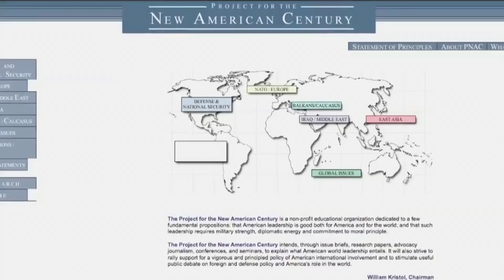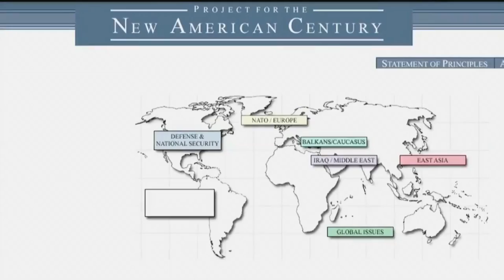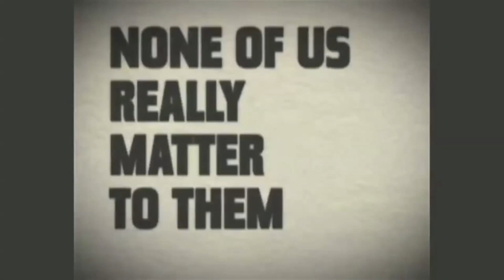FREE-SPEECH-ZONE s07e36 (11-08-14)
1) The Globalization of War, Michael Chossudovsky
2) BFP Roundtable: "Takes on the Islamic Terror Hype"
9/11  was an INSIDE JOB and other S.C.A.D.s (State Crimes Against Democracy).     Hosted by BILL OLSON. Portland's ONLY Live-Call-In cable access TV show, focusing on the 9/11 FALSE FLAG OPERATION and discrediting the "official 9/11 story", and other State Crimes Against Democracy (False-Flag-Ops), before and after 9/11.